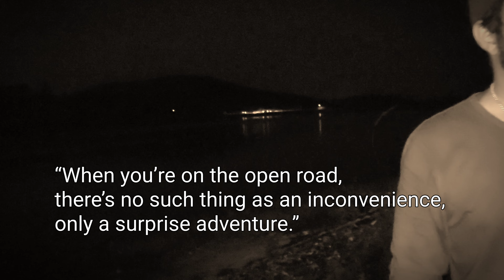KOLKATA TO PURULIA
Sitarampur Travellers' & Bikers' Camp - Ajodhya Hill Camping - ALAFIIA

Vlogging Gears..

MOBILE GIMBAL – MOZA MINI MX 2.
MIC - JBL Commercial CSLM20B Omnidirectional.
ACTION CAMERA - SJCAM SJ6 Legend.
ACTION CAMERA - SJCAM S1000 Legend.
WIRELESS MIC - GRENARO Wireless Mic Lavalier Microphone with Charging Case.
RIDING JAGKET - Royal Enfield Men's.
RIDING BOOT - ORAZO Men's Picus -VWR Bike Riding Biker Boots.
VIDEO CAMERA - SAMSUNG GALAXY S22 ULTRA 256GB.
SECONDARY CAMERA - Vivo X70 Pro (Shimmer Blue, 12GB RAM, 256GB Storage) .
DRONE CAMERA - DJI MAVIV MINI.
WIRELESSMIC - Grenaro Lavalier.